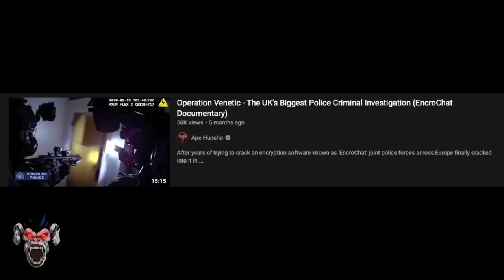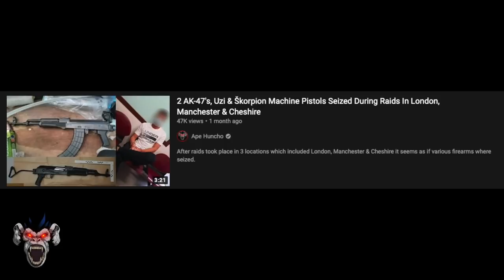Grandma Caught With Machine Gun, Hand Grenade & Glock In Her Wardrobe (Newcastle)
Police have recently secured a conviction on The Tait Crime Family out of Newcastle.

After EncroChat hacks it's believed that police had intelligence on the family & they acted out on it. When homes where raided various guns where seized alongside a hand grenade & drugs.